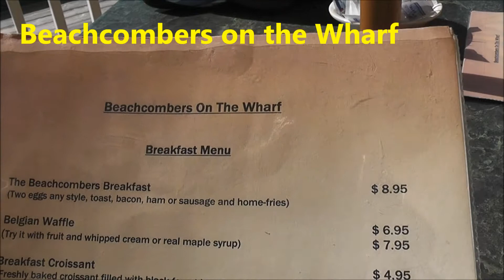Hopewell Rocks & Driving to Alma - North America Road Trip Vlog || PartTimeWanderlust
DAY 5 - PRINCE EDWARD ISLAND TO ALMA

Roadtripping from Halifax to Montreal.

Today we hit the road (jack!) again to Alma to explore Fundy National Park

I'm vlogging and reviewing my travels every day :)

Music: "A Whale of a Time"  byTerry Devine-King / Adam Drake. Audio Network